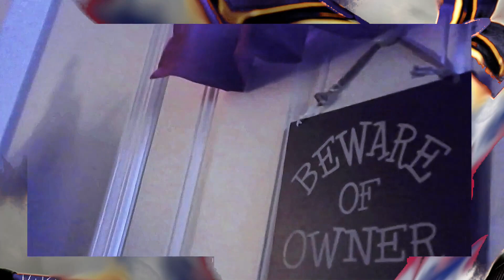Coming home from store 1 29 23 l walk 2 landlord l Cyberlink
Here I am coming home from the store and then walking over to my landlord's house on 1/29/2023. This was recorded with my body cam and edited with cyberlink powerdirector 20.